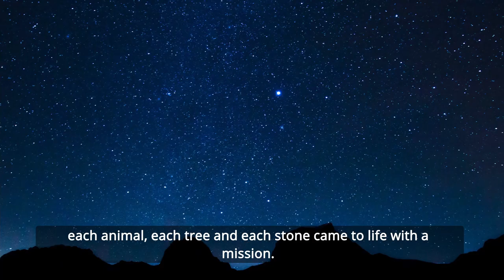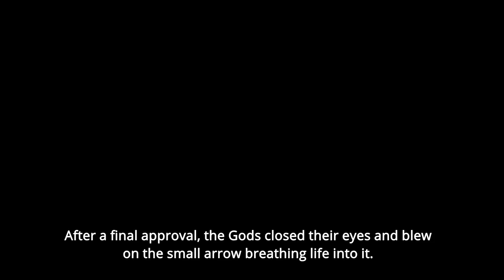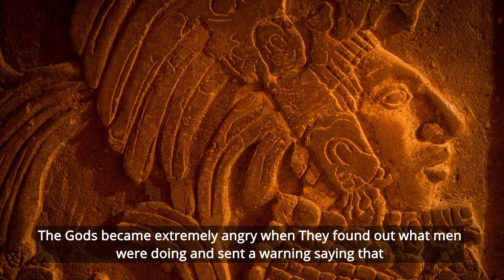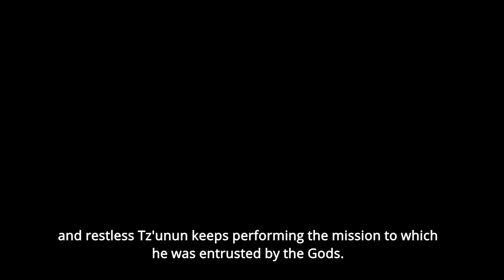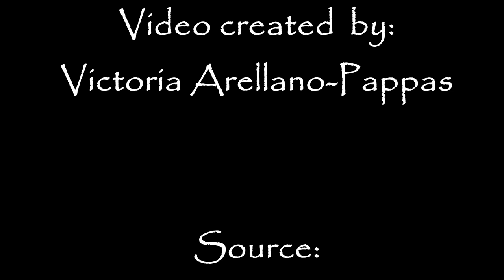Hummingbird The Carrier of Thoughts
There are no coincidences when Hummingbird decides to appear near you. This HummingbirdTales explores an ancient Maya legend in which Hummingbird or Tz'unun is found to have been made from a different material unlike the rest of the creation. Formed by the Gods and born with an extraordinary mission, Hummingbird, was called upon to assist all other creatures, including humanity.

Thanks for joining us! We would love to hear from you. Do you have a tale? Share it with us! Please write your comments, suggestions, and questions below.​ ​

Source: Tale adapted from an anonymous ancient Maya legend
Hon Kyoku by Doug Maxwell & Zac Zinger
Teotihuacán (feat. RamónStagnaro) by Kolektivo